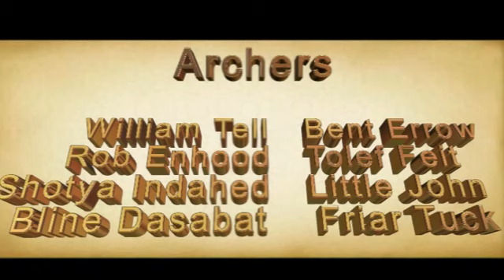Happy birthday Randy!